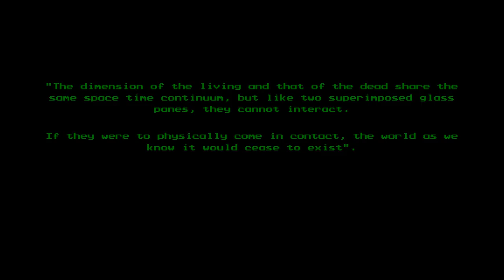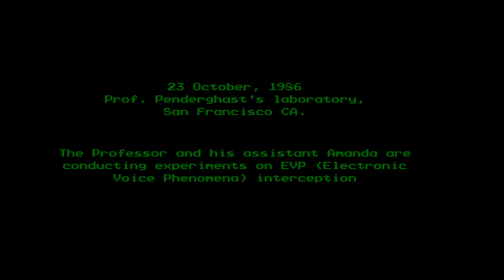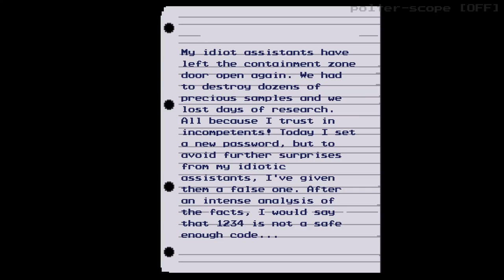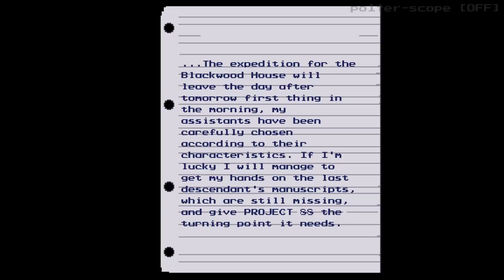Ghostly Matter - (Mystery Adventure Game)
Ghostly Matter is a metroidvania with elements borrowed from graphic adventures. The year is 1986. A professor obsessed with the paranormal, an old friend who disappeared mysteriously. Time to arm yourself with the best anti-ghost technology and set off in search of the truth.